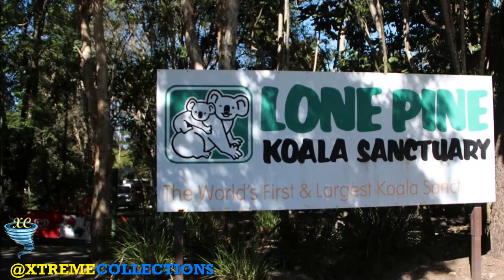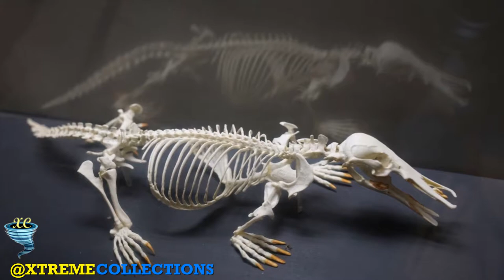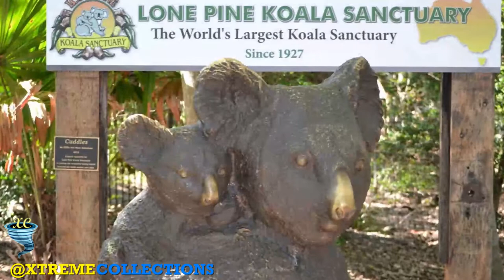Lone Pine Koala Sanctuary in Brisbane, Australia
Lone Pine Koala Sanctuary is an 18-hectare (44-acre) Koala Sanctuary in the Brisbane suburb of Fig Tree Pocket in Queensland, Australia.

Founded in 1927, it is the world's oldest and largest koala sanctuary.
The name originates from a lone hoop pine that was planted by the Clarkson family, the first owners of the 4.6-hectare (11-acre) site. The sanctuary opened in 1927 to provide a safe refuge to sick, injured, and orphaned koalas, at a time when they were being killed for their fur. The founder of the sanctuary, Claude Reid, recognised the need to protect this iconic species and initiated the protection of their habitat.

The sanctuary began with two koalas called Jack and Jill. Lone Pine became known internationally during World War II when Americans, including Douglas MacArthur's wife, visited the park to view the native Australian animals.

(1) Worlds oldest and largest Koala sanctuary
The year 1927 was pivotal for Koalas in south east Queensland.  It was the year that legislation finally made the koala a protected species stopping them being hunted for their fur.  It was also the year Lone Pine Koala Sanctuary, a world first, opened in Fig Tree Pocket along side the Brisbane River.  The first two guests of the sanctuary, named Jack and Jill, were joined by many others over the years.  It’s now the largest sanctuary of its kind providing a home and protection to around 130 koala, many of them born within the sanctuary.

(2) Cuddle a Koala
Koala are adorable.  There’s really no debate that these guys are high on the cuteness scale.  Lone Pine koalas are born in captivity following tight controls to maintain genetic diversity in the species.  This means that they’re used to humans being close to them and together with their naturally placid nature they don’t seem to mind being held.  At Lone Pine everyone can hold a koala if they want to and are willing to wait in the line.  Holding the koala is a free experience included in the entry cost, however if you want to take photos you must also buy a professional photo.